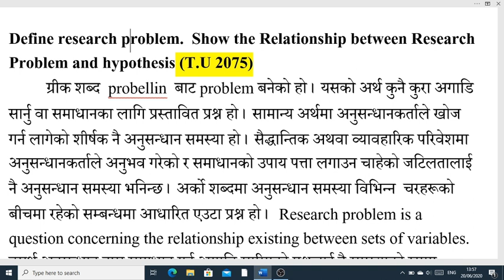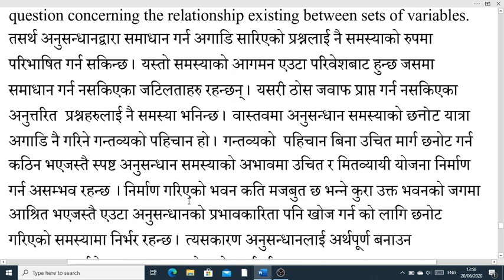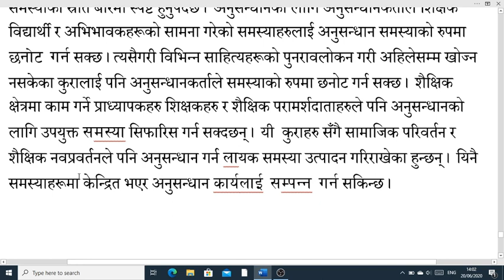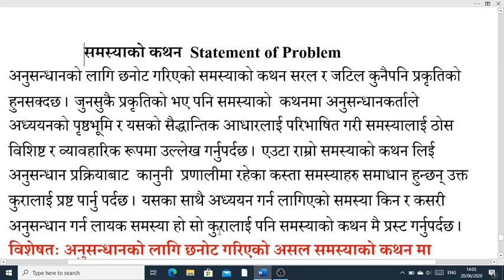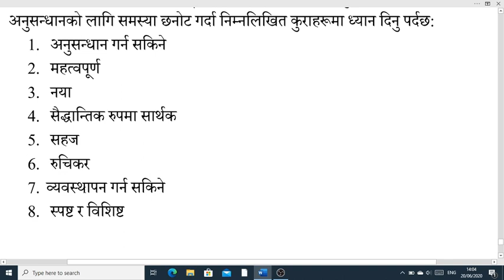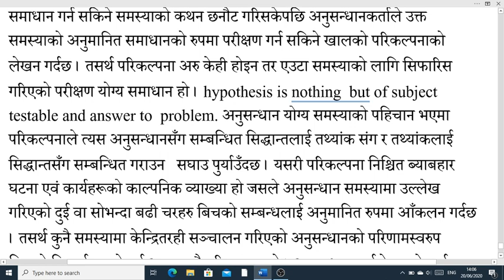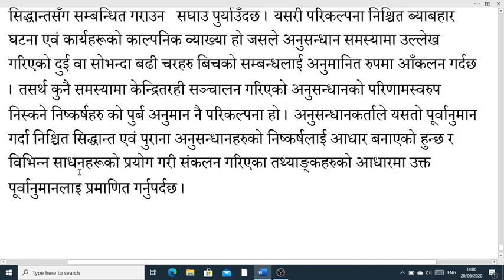Legal Research and Writing/ llb II/Define research problem, its relation with hypothesis (T.U 2075)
Define research problem.  Show the Relationship between Research Problem and hypothesis (T.U 2075)
ग्रीक शब्द  probellin  बाट problem बनेको हो . यसको अर्थ कुनै कुरा अगाडि सार्नु वा समाधानका लागि प्रस्तावित प्रश्न हो . सामान्य अर्थमा अनुसन्धानकर्ताले खोज गर्न लागेको शीर्षक नै अनुसन्धान समस्या हो . सैद्धान्तिक अथवा व्यावहारिक परिवेशमा अनुसन्धानकर्ताले अनुभव गरेको र समाधानको उपाय पत्ता लगाउन चाहेको जटिलतालाई नै अनुसन्धान समस्या भनिन्छ . अर्को शब्दमा अनुसन्धान समस्या विभिन्न  चरहरूको
बीचमा रहेको सम्बन्धमा आधारित एउटा प्रश्न हो .  Research problem is a question concerning the relationship existing between sets of variables. तसर्थ अनुसन्धानद्वारा समाधान गर्न अगाडि सारिएको प्रश्नलाई नै समस्याको रुपमा परिभाषित गर्न सकिन्छ . यस्तो समस्याको आगमन एउटा परिवेशबाट हुन्छ जसमा समाधान गर्न नसकिएका जटिलताहरु रहन्छन् . यसरी ठोस जवाफ प्राप्त गर्न नसकिएका अनुत्तरित  प्रश्नहरुलाई नै समस्या भनिन्छ . वास्तवमा अनुसन्धान समस्याको छgf]6 यात्रा अगाडि नै गरिने गन्तव्यको पहिचान हो . गन्तव्यको  पहिचान बिना उचित मार्ग छनोट गर्न कठिन भएजस्तै स्पष्ट अनुसन्धान समस्याको अभावमा उचित र मितव्यायी योजना निर्माण गर्न असम्भव रहन्छ . निर्माण गरिएको भवन कति मजबुत छ भन्ने कुरा उक्त भवनको जगमा आश्रित भएजस्तै एउटा अनुसन्धानको प्रभावकारिता पनि खोज गर्न को लागि छनोट गरिएको समस्यामा निर्भर रहन्छ . त्यसकारण अनुसन्धानलाई अर्थपूर्ण बनाउन अनुसन्धानकर्ताले उपयुक्त समस्याको छनोट गर्नुपर्दछ .

अनुसन्धान समस्या छनौट गर्न निम्न कुराहरुलाई ध्यान दिनुपर्दछ
1.  समस्याको पहिचान Identification of problem
2. अनुसन्धान समस्याका स्रोतहरू Source of research problem
3.  समस्याको कथन  Statement of problem
4.  अनुसन्धान समस्या छनौट गर्दा ध्यान दिनुपर्ने कुराहरु